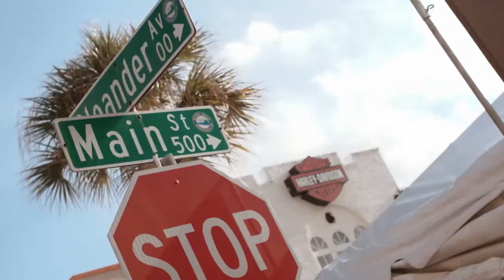DAYTONA 2015 Come for the bikes, stay for the party !